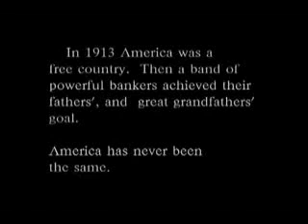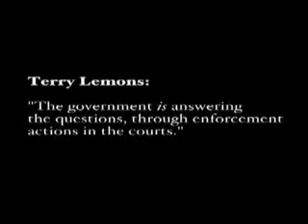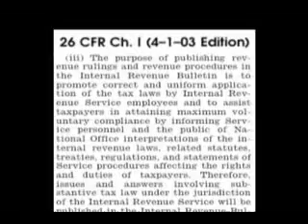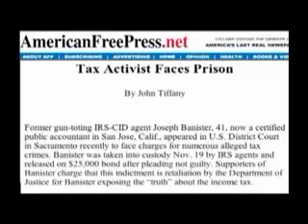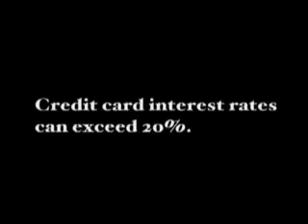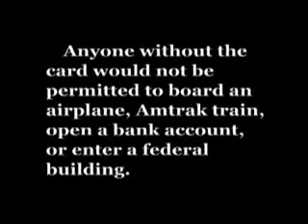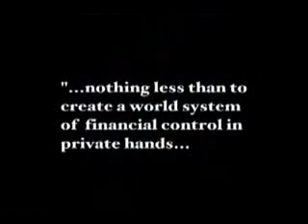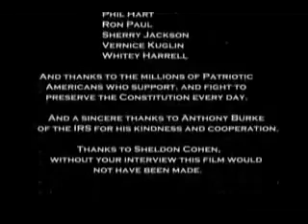The Original Aaron Russo Film America Freedom to Fascism